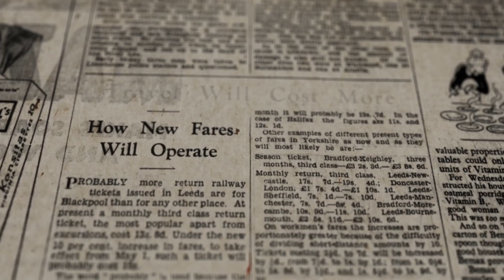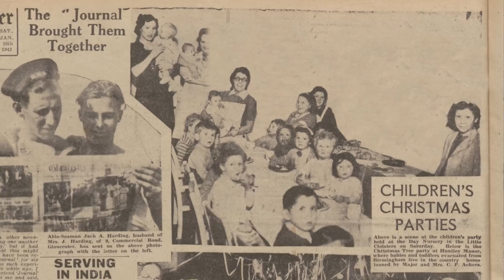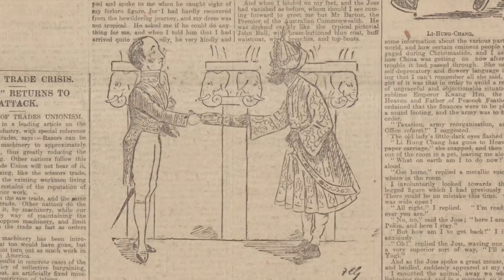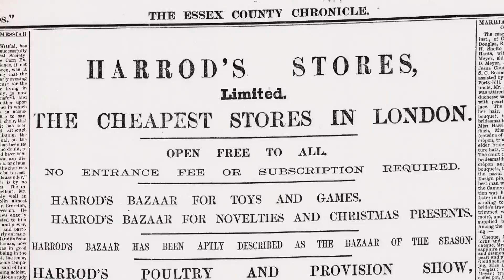The Story of Christmas Past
CHRISTMAS PAST

Memories recent and past of the family Christmas, an occasion that is the perfect setting for encouraging friends and relatives to complete the sentence "I remember when..."

The story of Christmas Past video written and presented by Dr Barry Turner, historian and author of Countdown to Victory, the story of the final European campaigns of World War II, Outpost of Occupation, the war experiences of the Channel Islands and recently Beacon for Change, the story of the 1951 Festival of Britain.